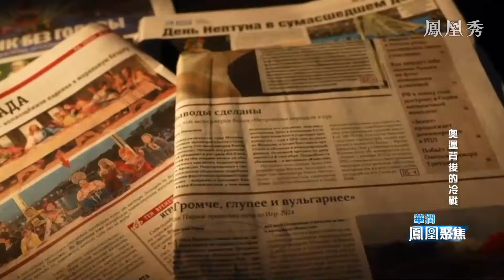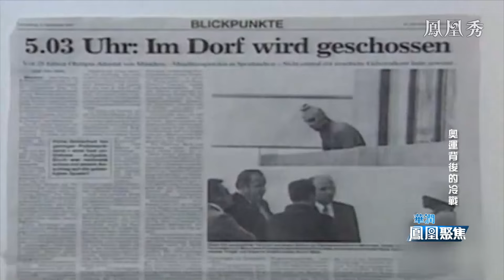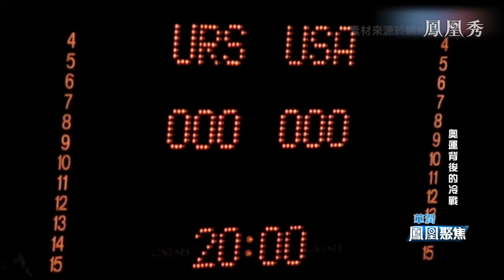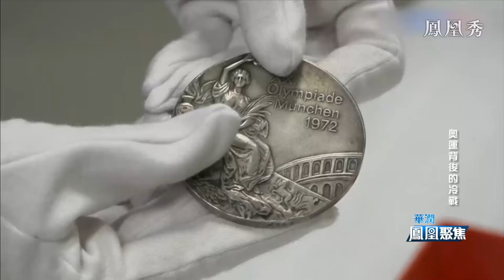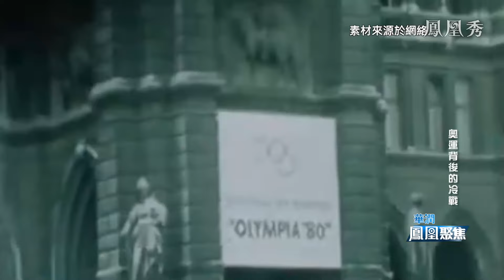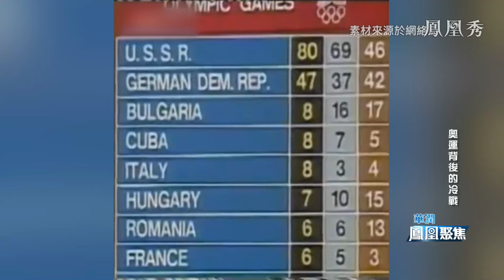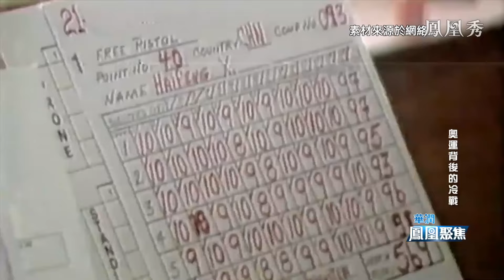《鳳凰聚焦》賽場與戰場 奧運背後的較量｜奧運歷史上的美蘇競爭 發生哪些令人咋舌的故事？｜20240809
奧運賽場上，選手們以實力較量，而與之交織的還有國家之間的明爭暗鬥。尤其是大國之間的交鋒，令純粹的體育與政治搭上了扯不清的關係。一路走來，奧運比賽背後國與國之間的恩恩怨怨，留下哪些令人無奈，甚至讓人咋舌，或者是啼笑皆非的故事？